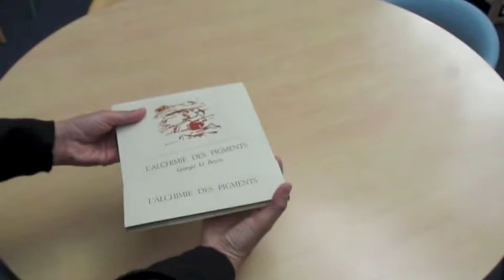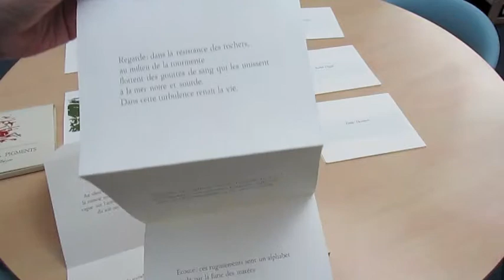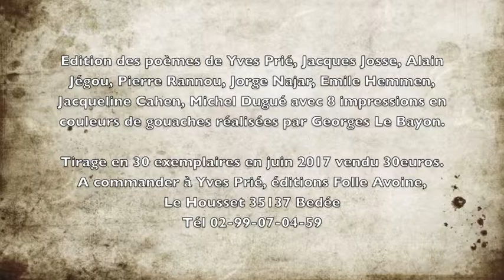Georges Le Bayon L' Alchimie des pigments édité par Yves Prié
A la demande des visiteurs de la médiathèque de Quimperlé,  Yves Prié (éditions Folle Avoine) vient de publier une superbe édition à tirage limité à 30 exemplaires de L'alchimie des Pigments avec 8 impressions en couleurs de gouaches réalisées par Georges Le Bayon qui accompagnent les poèmes de Yves Prié, Jacques Josse, Alain Jégou, Pierre Rannou, Jorge Najar, Emile Hemmen, Jacqueline Cahen et Michel Dugué.  Vous pouvez acquérir la publication (30 euros) en contactant Yves Prié, Éditions Folle Avoine, Le Housset, 35137 Bédée Tél. 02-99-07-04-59